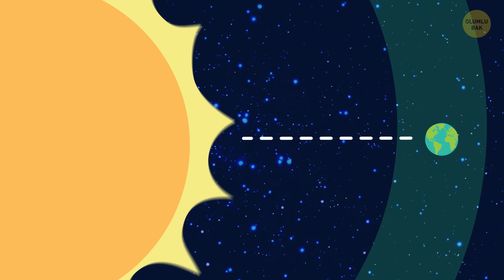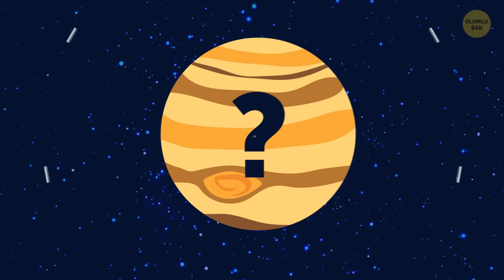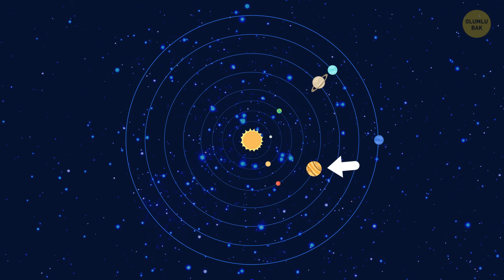Güneş Sistemindeki Bir Gezegen Birden Kaybolsaydı Ne Olurdu?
Eğer güneş sisteminizdeki bir gezegen yok olursa, güneş sisteminizin “harika düzenine” neler olacağını hiç merak ettiniz mi? Mesela Güneş’e en yakın gezegen Merkür değil mi? Çok küçükmüş! Merkür olmasaydı Dünya’ya neler olurdu? Hmm, herhangi bir değişiklik olmadı. Her şey yer çekimine bağlı.

Kütlesi olan her nesne, çekim kuvveti olduğu için diğer nesneleri çeker. Kütlesi ne kadar fazlaysa, yerçekimi kuvveti o kadar güçlü olur. Merkür güneş sistemindeki en küçük gezegendir, bu yüzden uzay ölçeğinde değerlendirdiğimizde o kadar da büyük değildir. Peki ya diğer gezegenler?

ZAMAN BİLGİLERİ:

Merkür 0:29

Venüs 1:15

Mars 2:04

Jüpiter 2:58

Satürn 4:16

Uranüs 5:02

Neptün 5:46

Ay 6:43

ÖZET:

-Merkür güneş sistemindeki en küçük gezegendir, bu yüzden uzay ölçeğinde değerlendirdiğimizde o kadar da büyük değildir.

-Merkür Dünya’dan 80 milyon kilometre uzaktadır. Birbirlerine yakın oldukları söylenemez, bu yüzden ikisi arasındaki çekim kuvveti o kadar da güçlü değildir.

-Venüs güneş sistemindeki en sıcak gezegendir. Venüs’teki bir gün, neredeyse 117 Dünya gününe eşittir.

-Mars ve Jüpiter arasında kocaman bir asteroit kuşağı var. Bildiğiniz gibi asteroitlerin Dünya’nın en iyi arkadaşı olduğunu söyleyemeyiz.

-Jüpiter genellikle bu asteroitleri güçlü yerçekimi sayesinde bir arada tutar. Ancak zaman zaman serbest kalırlar ve Dünya’ya doğru gitmeye başlarlar.

-Mars’ın da yerçekimi güçlüdür ve asteroitleri Dünya yönüne doğru iten bir sapan işlevi görür.

-Jüpiter’in ağırlığı komşu gezegenlerinin ağırlıklarının toplamının tam 3 katıdır!

-Jüpiter, devasa yerçekimi kuvveti sayesinde son 4 buçuk milyar yıldır Dünya’yı asteroitlerden ve diğer uzay çöplerinden koruyordu!

-Güneş’in çekim kuvveti tüm bu şeyleri iç gezegenlere gönderiyor ve bunlara Dünya da dahil! Ayrıca diğer gezegenlerin yörüngelerinde de küçük değişiklikler olacak, fakat bunların olması birkaç yılı bulacak.

-Şimdi de sıra Satürn’de. Mükemmel halkaları sayesinde Satürn’ü başka gezegenlerle karıştırmak imkânsız! Bilim insanları, Satürn’ün yoğun yerçekiminin, halkalarını buzlu bir yağmurun içine çektiği için bir gün kaybolacağını söylüyorlar.

-Uranüs’ün de devasa olduğunu söyleyebiliriz. Güneş sistemindeki en büyük 3. gezegendir.

-Neptün’ün her şeyin sabit kalmasını sağlayan yerçekimi kuvveti olmadığında, yörüngeler oradan oraya geçiyor ve gök cisimleri birbirine çarpıyor!

-Peki ya Ay kaybolursa? Aman Tanrım! Dünyanın eksenine ne oldu? Artık eskisinden bile daha eğik! Havaya da bir şeyler oldu. Artık mevsimler yok ve yeni buzul çağlar yolda!

-Günler artık sadece 6 ila 12 saat arasında sürüyor çünkü Ay’ın çekim gücü Dünya’nın dönüş hızını yavaşlattı. Artık Ay veya Güneş tutulmaları olmayacağı için, bunları izleyemezsiniz de.

-Karmaşık Güneş Sisteminizdeki tüm gezegenlerin içinden, yalnızca Jüpiter’in kaybolması Dünya için büyük bir sorun teşkil eder. Sanırım dedikleri doğru. Güneş sisteminin gerçekten hassas ve düzenli bir dengesi var!